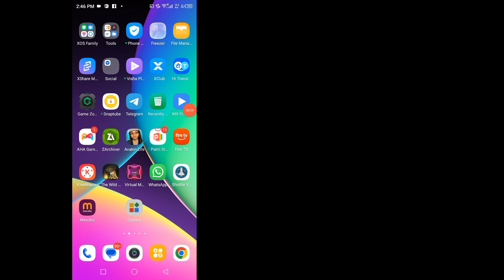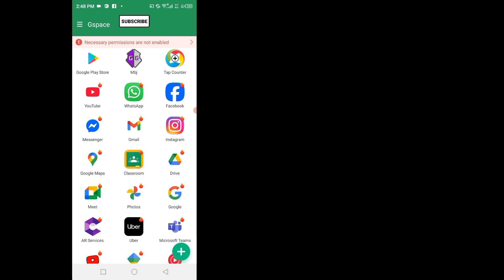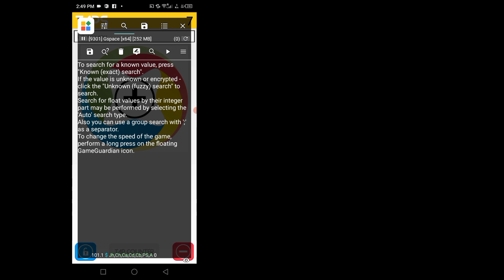GSPACE Virtual Space, Support Game Guardian, Support Android 5-14 + No Root 2025